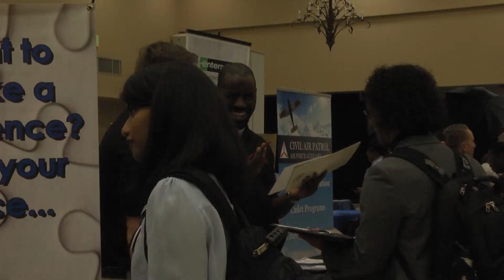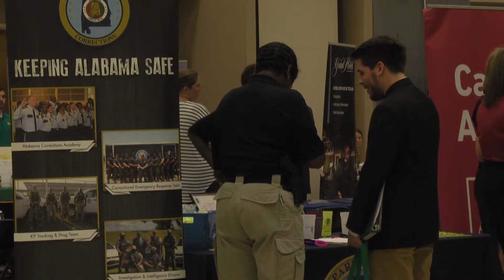Career Fair - TROY TrojanVision News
Some Troy University students took the first steps to finding that ever important first job out of college today at the fall career fair. Ashley Brown gives us a look at what the fair had to offer troy students.